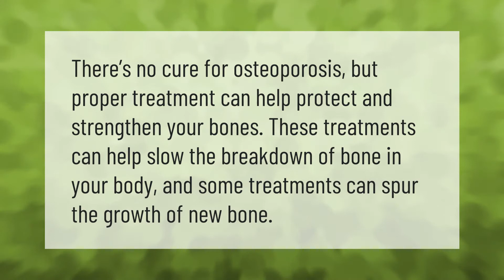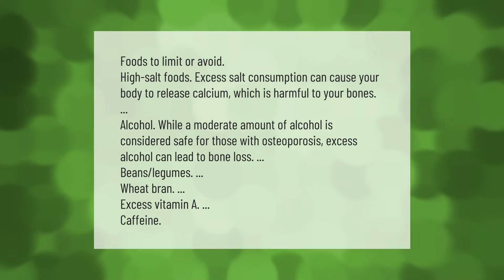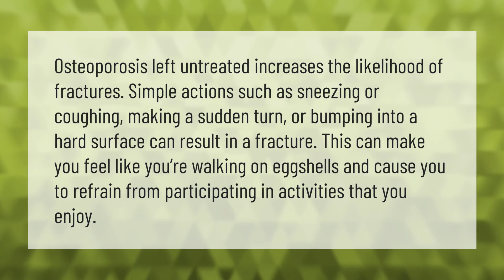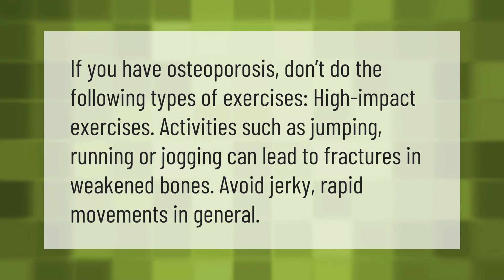What is the main cause of osteoporosis?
00:00 - What is the main cause of osteoporosis?
00:40 - Can osteoporosis be cured?
01:04 - What foods are bad for osteoporosis?
01:40 - What organs are affected by osteoporosis?
02:13 - What will happen if osteoporosis is left untreated?
02:45 - What should you not do if you have osteoporosis?

Laura S. Harris (2021, May 8.) What is the main cause of osteoporosis?
    AskAbout.video/articles/What-is-the-main-cause-of-osteoporosis-242568